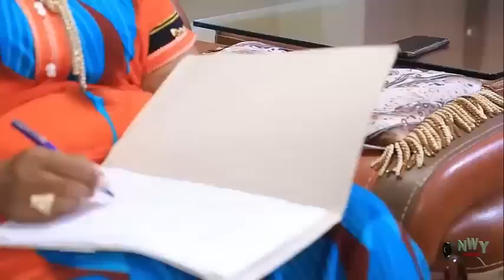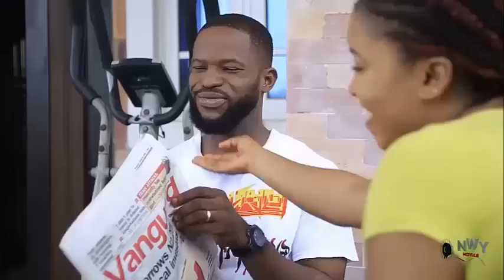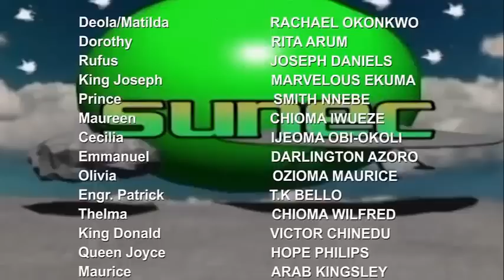She Saw An Abandon Baby Beside D River Pick Her & Took Care Of Her Not Knowng She is A Princess-2022